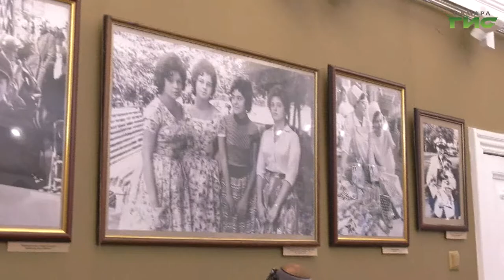В Самаре открылась выставка "Про Куйбышев. С любовью"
В каких интерьерах жили куйбышевцы, что рисовали дети и носили младенцы. Детская картинная галерея познакомила жителей и гостей города с целой эпохой прошлого столетия. Для посетителей открылась выставка "Про Куйбышев. С любовью". Малые залы особняка объединили одной художественной линией, представив этюды куйбышевских художников из коллекции Сергея Рудняева, графику Александра Любимова и снимки известного самарского фотографа Владимира Емеца. Переместиться на некоторое время из 21-ого столетия в 20-ое удалось нашему корреспонденту Ольге Павловой.